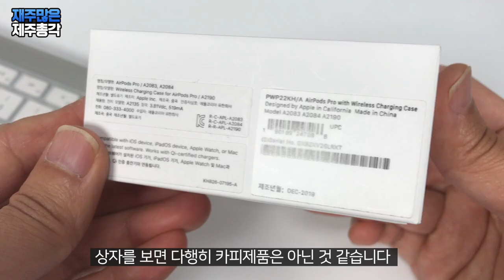에어팟 프로 철가루 완벽 제거 하기! How to remove Airpods pro iron metal dust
에어팟프로 높은 가격 때문에 구매를 망설이고 있었는데요
노이즈 캔슬링 기능 너무 너무 궁금해서 어떻게든 구매를 해야 겠다
마음을 먹었습니다.
이제와 새제품을 구매하기는 조금 그렇고 해서
저렴한 중고 제품을 알아 봤습니다.
제주는 중고나라 보다는 '당근마켓'이 활성화 되어 있는데요
당근마켓에서 아주 저렴하게 GET했습니다!

흠. 그런데 너무 저렴하게 구매해서 그런 걸까요!
케이스에 철가루가 더덕더덕 붙어 있네요
철가루가 붙어 있다는 사실은 알았지만 이렇게 심하다니 ㅠㅠ

그래 결심했어!
철가루 완벽하게 제거해 보는거야!
오늘은 에어팟 프로 철가루 제거하는 법을 알려드리겠습니다

1단계는 붓이나 칫솔로 대충 정리해 주세요
그래도 철가루는 강력하게 붙어있죠

2단계는 네일리무버로 제거하는 방법인데요
왠만한 때는 싹 벗겨집니다. 베리 굿~!

3단계는 조각접착제를 사용하는 방법인데요
붙어있는 철가루들이 쏙쏙 빠져 나옵니다.

그렇지만 박혀있는 철가루는 어쩔 수 없이 수술에 들어가야 합니다.
칼을 사용해야 하는데요.
스크래치가 좀 나지만 이미 박혀있는 곳은 상처가 나 있어서
과감하게 빼내면 됩니다.

이렇게 하면 에어팟은 아주 깔끔해 집니다.
마지막으로 매직블럭으로 때를 살짝 정리해 주시고요
너무 강하게 하면 스크래치도 나고 광택도 사라집니다.
찌든 때만 벗겨주세요

철가루 방지스티커를 붙이는 이유를 알 것 같습니다.
철가루 방지스티커 필수입니다

애플은 이 문제를 해결안하고 이렇게 오래 가져가는 이유를 모르겠네요!
배짱장사하는 애플! 그래도 노이즈 캔슬링 기능은 완전 깜놀이네요
욕하면서 사는 이유는 이것 때문일까요 ㅠㅠ

-How to remove AirPods pro metal dust-

step 01. Remove metal dust with Nail remover and cotton swab.
You can remove some metal dust and sticky stain

step 02. Remove metal dust with BLU TACK
You can remove all most of metal dust with Blu Tack

step 03. Remove metal dust with stationery knife
Your AirPods might get some scratches but you can remove all of metal dust.